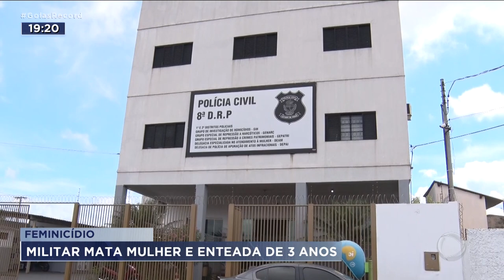FEMINICÍDIO: MILITAR MATA MULHER E ENTEADA DE 3 ANOS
UM POLICIAL MILITAR MATOU A MULHER E A ENTEADA A TIROS, EM RIO VERDE. O CRIME ACONTECEU NA MADRUGADA, E CHOCOU TODA A CIDADE.